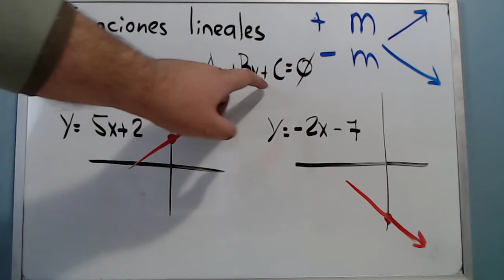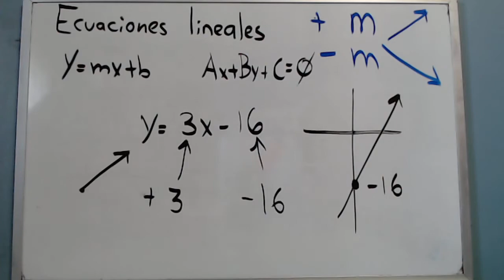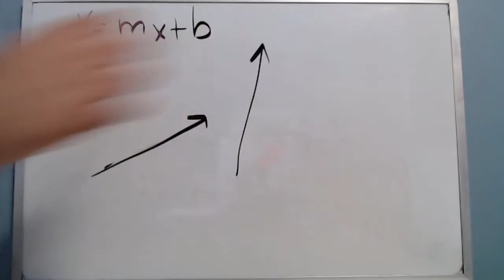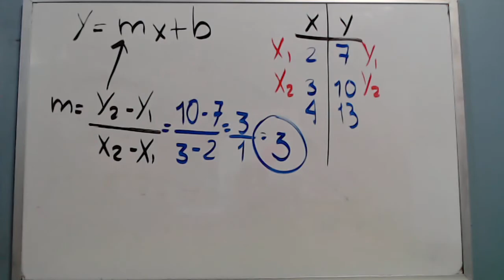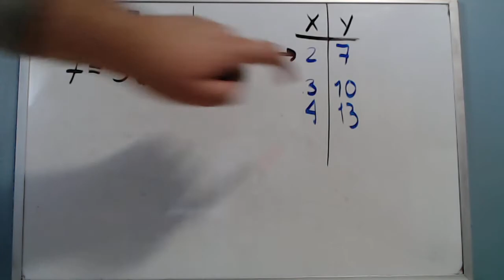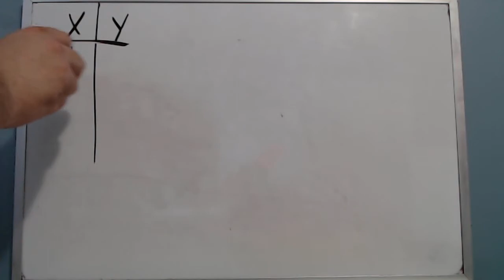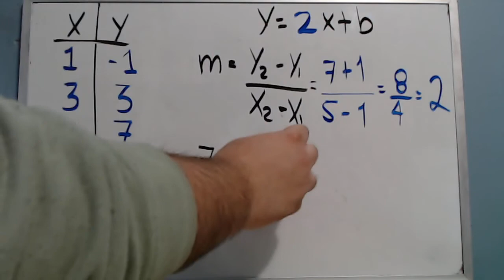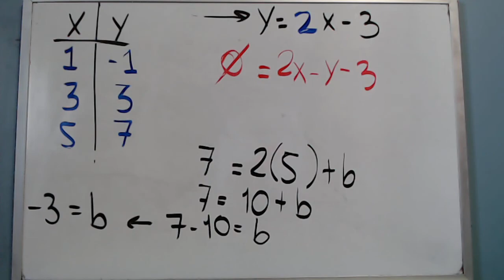Primera semana Algebra Intermedia II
Ecuacion de la recta en su forma ordenada al origen y general